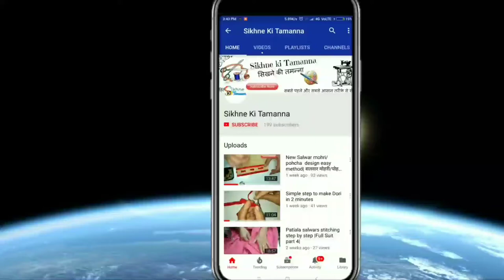How to make Chef Hat in 2 minutes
In this video i teach you How to make chef hat with in 2 minutes by follow easy steps...

More information videos links are below

5. Making Designer/Beautiful Lace at home For Ladies Suit | घर पर लैस बनाए और सूट पर लगाए.